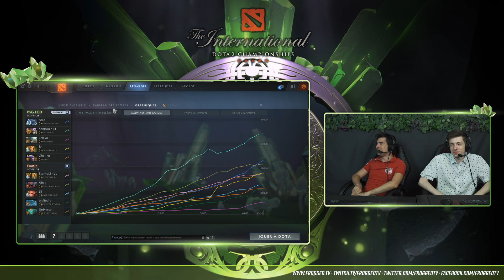[The International 8 - Groupstage] PSG.LGD vs Fnatic - Game 1